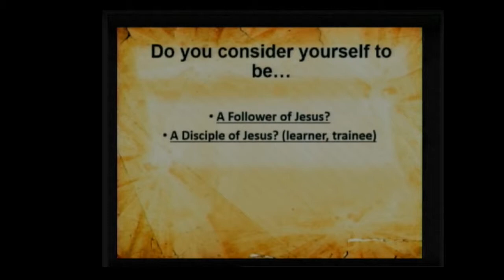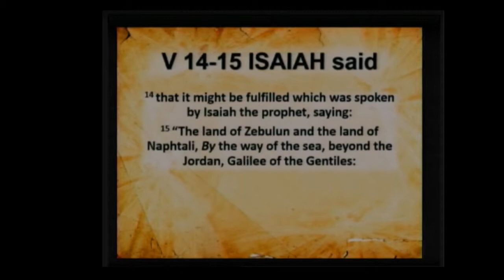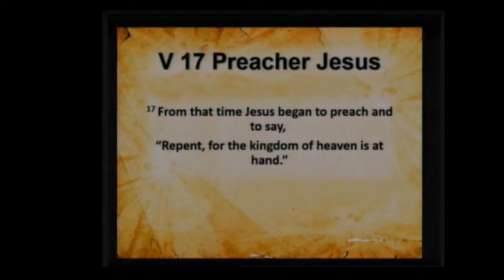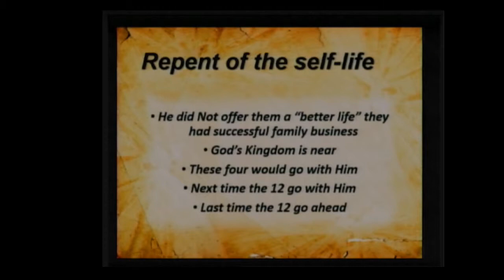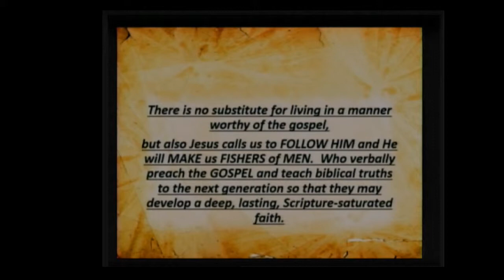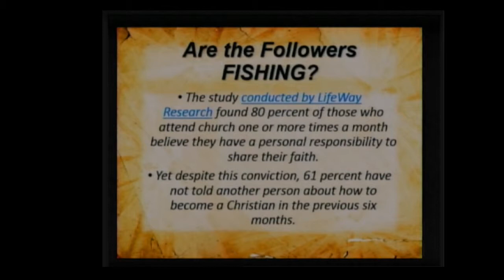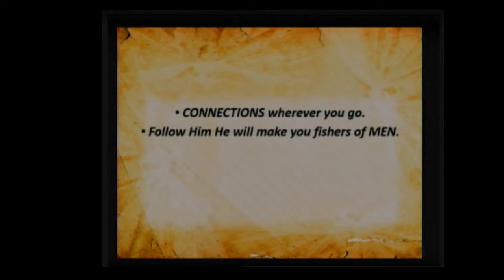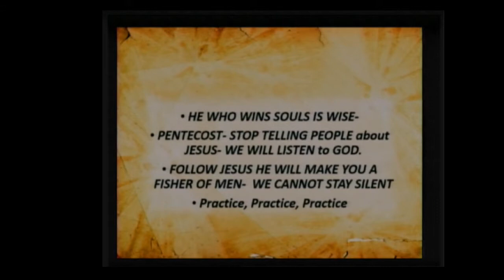CCBB 06/09/2019: MIKE FULMER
MIKE FULMER 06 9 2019